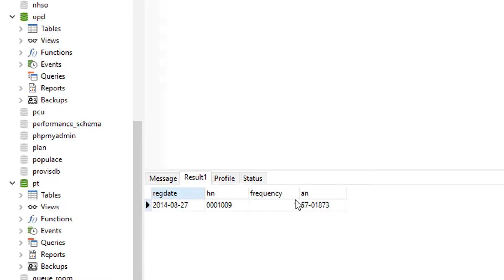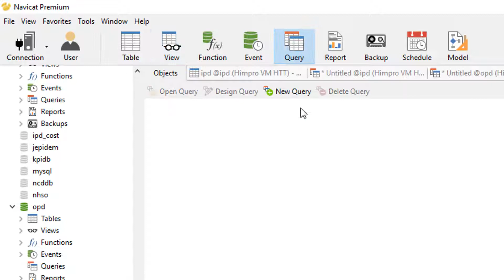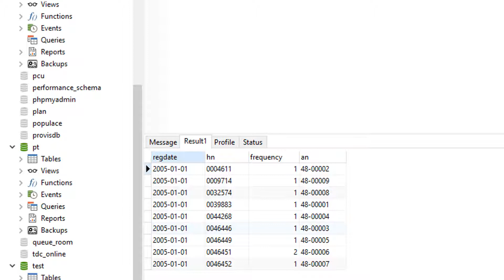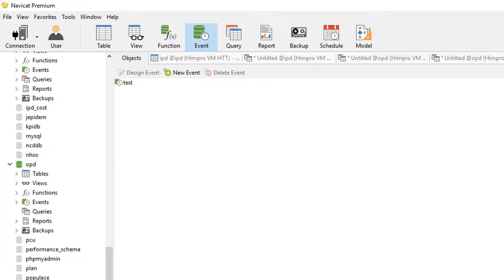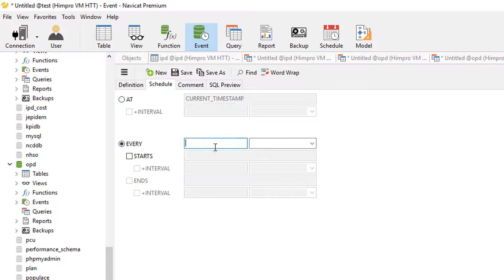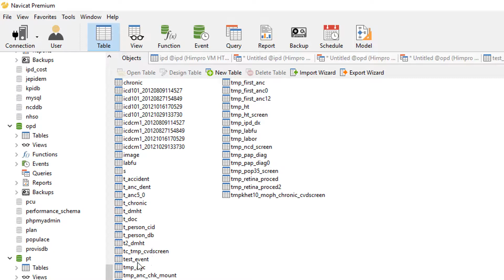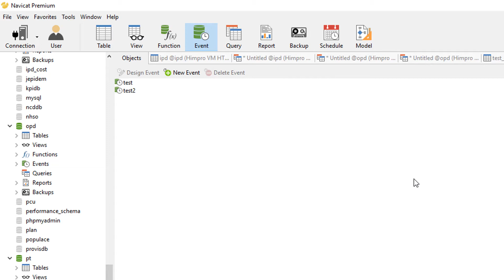MySQL View and Events Tutorial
สอนการใช้งาน View และ Events ใน Mysql server